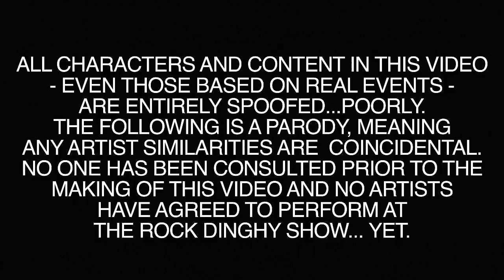Melodime presents The Rock Dinghy 3 onboard The Rock Boat XVII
Valentines Night 2017 on the Pool Deck Stage of Norwegian Jade